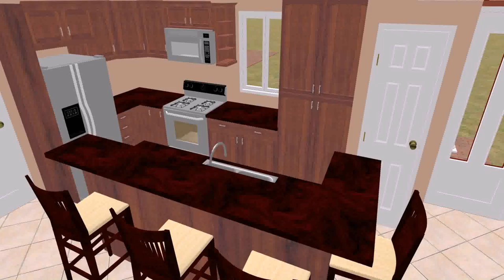Small Home Plans Less Than 1000 Square Feet - Gif Maker DaddyGif.com (see description)